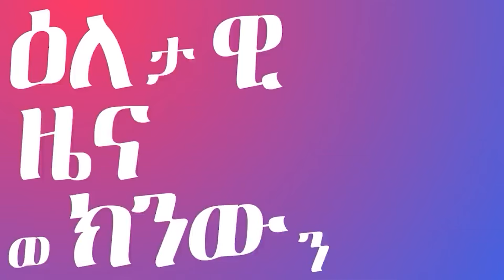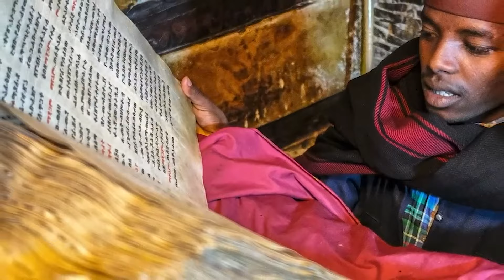የንግሥቲቷ መንግስት ቃል ኪዳን ምንድን ነው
ባለ ትንቢቱ ንጉስ ፤ ሰበር ዜና  # በምድር ላይ ያለው ሥልጣነ መንግሥት የማን ነው?  የእግዚአብሔር ወይስ የሰይጣን:  ዓለም ይህንን ጉድ ይስማ
ሰበር ዜና የጳጳሳቱ ተቃውሞ በለንደን አየር ማረፊያ # የሰማይ መልእክት ፣ የባለሥልጣን መናወጥ፣ መብረቅና መሬት መንቀጥቀጥ የሀገር ለውጥ # የሃይማኖት ዶግማ # የቅድስት ቤተክርስቲያን ታሪክ # የሀገር ፍቅር

ሰበር ዜና, ድብቁ ሴራ ሲጋለጥ, ዘገባ የዛሬው ውሎ, ዕለታዊ ዜና, የጦርነቱ ውሎ ከግንባር, የሀገር ሰላም, ባለሥልጣን, ሀገርና ሀዘን,ኤርትራ,ሱማሌ, ወቅታዊ ዜና,ሲኖድወስ,እህተ ማርያም, የዓለም መጥፋት,ታሪክ, ሕዝብ,

ትግራይ ላይ በትሩ ተነስቷል, ህውሀት,ባለስልጣናት, ሀገር,የኢትዮጵያ ትንሳኤ, የትግራይ መንግሥት,ሕዝብ, ክልል,እስራኤልና ሀማስ,ሳምንታዊ, ትንሣኤ ኢትዮጵያ,የዘመኑ ፍጻሜ,የኦሮሚያው ጲላጦስ,

ERISAT RBL TV Entertainment#Neshnesh tv#ATV asena Tigrai Tv#Naod Tv#Dim Tsi Hafash (ድምጺ ሓፍሽ -  Official ) Giza ግዜ Media Eri-Tv, Eritrea (Official) Dimtsi Wayane Television Dasna EXTRA#Tigrai Media House#Alba Entertainment kulu Media ኩሉ ሜድያ#Ben Tv#ZENA TIGRIGNA#Harmony Media ዜና ትግሪኛ Zena Tigringa#EBC#EBS
# Ze Etiopia |EU on Ethiopia
| Sileshi Bekele Tigrai | general Abebaw Tadesse | ABiy Ahmed | General Tilaye Asefe | Mekelle | Amhara | Dessie
Abiy Ahmed Ali | Tewelede Gebremariam |

/ Sudan Army / Jawar Mohammed | Eritrea news | Abey Ahmed | Abadulla gemeda / Semehal Meles / Mekelle / Samora Yenus / Meles Zenawi / Azeb Mesfin / Taye Dendea / NAMA / Tigray news/ Metekel / Sebehat Nega / Tigrai news | Getachew Reda
Ethiopia news / Eritrea news / Sudan news/ Debretsion Gebremichael / Amhara Regional state / Tplf.